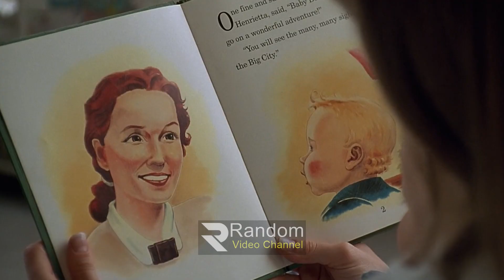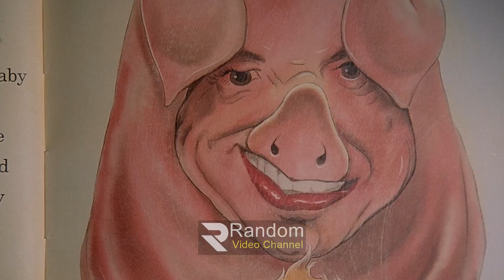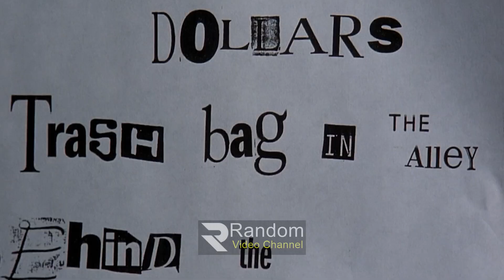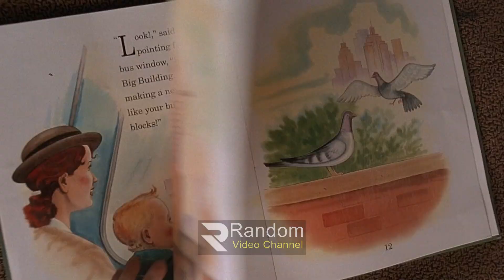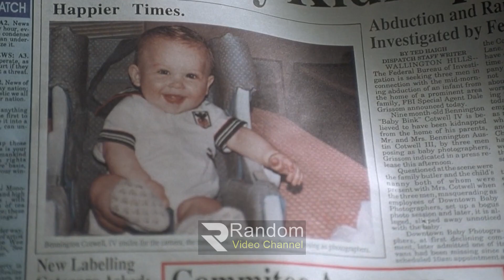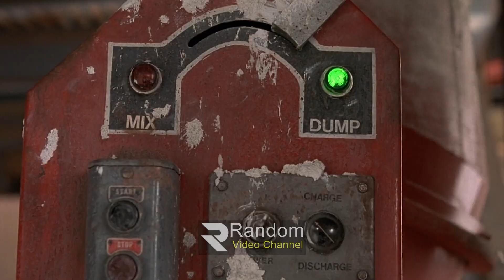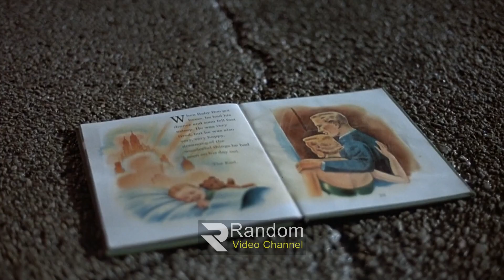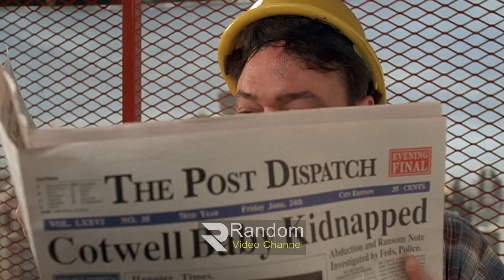Baby's Day Out 1994 Movie explanation In Bangla Movie review In Bangla | Random Video Channel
korean movie
korean
 kdrama
 chinesedrama
 movieexplainedinhindi
 koreandramaexplainedinhindi
Movies Insight Hindi
Movies Story
Movies explanation
movies summary
hollywood
Bollywood
Cinemar golpo
film bangla
Cinema story bangla
Bangla chayachabi
Tollywood
Bangla chobi
Hollywood explanation
Explain
Explained
Movie explained
Hindi
Horror movies
Movie
Full story
Sci-fi movie
Full movie in Bangla
Ending explain
or goppo
Drama
Thriller
Horror
science fiction
scifi
Mystery
adnan Cottage
cottage
cinemar golpo
Haunting tube
er goppo
Golpo
ending explained
movie explanation
Ending Explained
Story Explain
TALESS
new movie
movie review
movie channel
মুভির চ্যানেল
মুভিফ্রিক টিভি